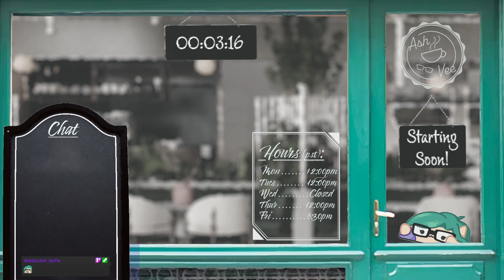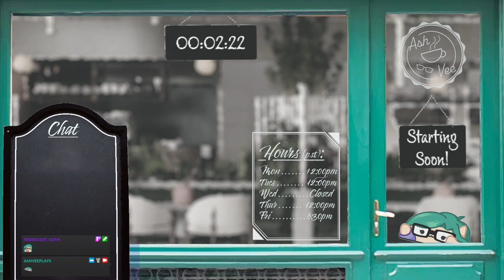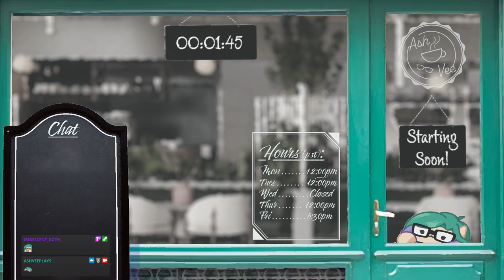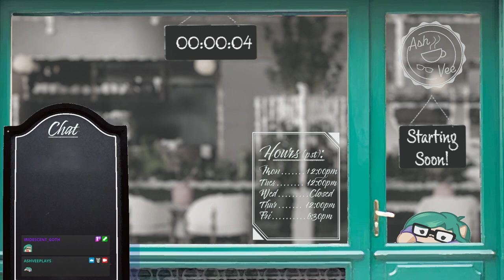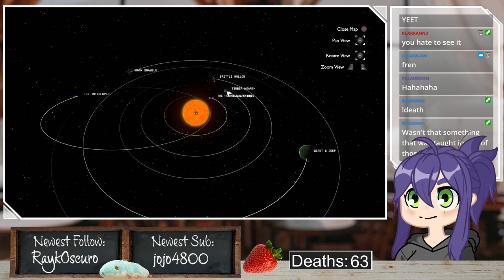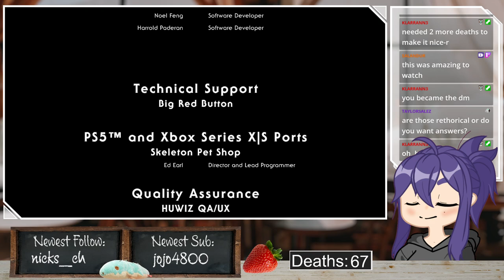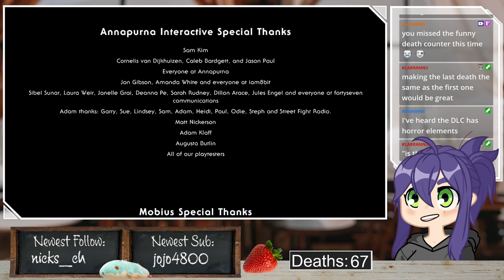Outer Wilds Ep07 - This is it! This is THE END!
VODs of my playthrough of Outer Wilds!

My name is Ash Vee and I'm just a little goblin streamer over on Twitch. I do a mix of variety games, artwork, and whatever comes to mind! If you like what you see, you can find me at:

Art Commissions ► ashvee.carrd.co